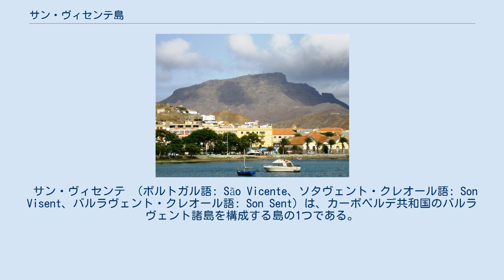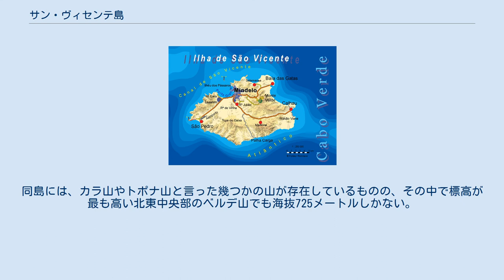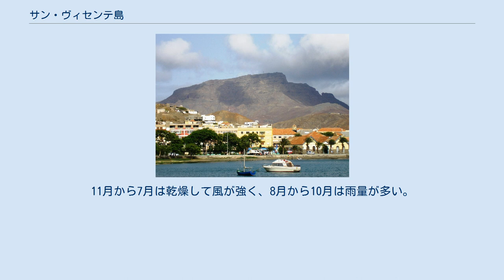サン・ヴィセンテ島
カーボベルデにおけるサン・ヴィセンテ島の位置。
 サン・ヴィセンテ （ポルトガル語: São Vicente、ソタヴェント・クレオール語: Son Visent、バルラヴェント・クレオール語: Son Sent）は、カーボベルデ共和国のバルラヴェント諸島を構成する島の1つである。
サント・アンタン島とサンタ・ルシア島の間にある。
島の基礎自治体はサン・ヴィセンテのみである。
島の名は、聖サラゴサのヴィセンテにちなむ。
1462年にポルトガル人が初めて上陸したが、水資源が極めて限られていたことから長らく人間の集住は行われずもっぱら牧草地としての利用がされていた。
 サン・ヴィセンテ島の全島地図。
 島は東西24キロメートル、南北16キロメートルで、ずんぐりとした凸凹のある菱形に近い形をしている。
西部、南西部、南部、東中央、北部の山地には高原が含まれる。
北部中央、中央部、カルアウ東部、バイーア・ダス・ガタス北部は平野である。
行政中心地であるミンデロは北部にある。
島の大半は森林が切り払われた状態にある。
 本来は火山性の島であるにもかかわらず、島は大規模な浸食にさらされて久しく、土地は比較的平坦である。
同島には、カラ山やトポナ山と言った幾つかの山が存在しているものの、その中で標高が最も高い北東中央部のベルデ山でも海抜725メートルしかない。
それでもいくつかの火口をカラ山やトポナ山の山頂付近に見ることができる。
 気候は熱帯性で、年中摂氏24度前後で乾燥している。
海水温は年中摂氏22度から25度である。
島には乾期と雨期の季節がある。
11月から7月は乾燥して風が強く、8月から10月は雨量が多い。